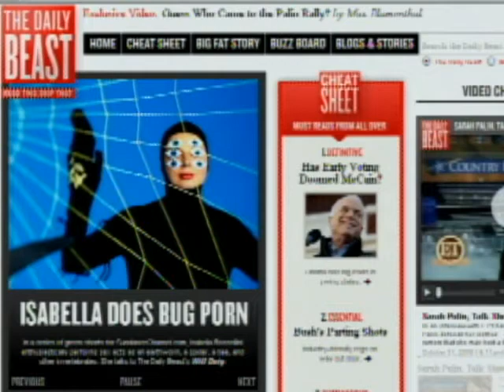Eye To Eye: The Daily Beast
"Only On The Web": Tina Brown, editor-in-chief of The Daily Beast, talks with Erin Moriarty about the challenges of her new online venture.